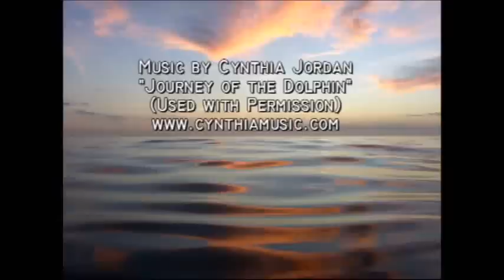Dolphins at Dauphin Island, AL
Kayaking with Dolphins on Jan 4, 2009 in Pelican Bay just south of Dauphin Island, AL